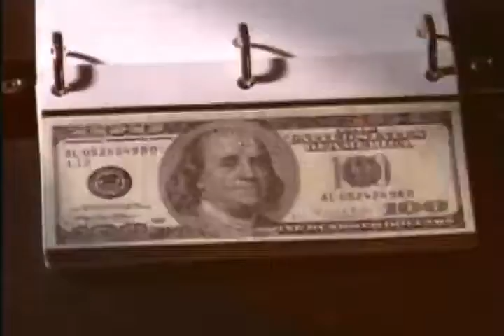Dave O'Donnell VO Select MONTAGE